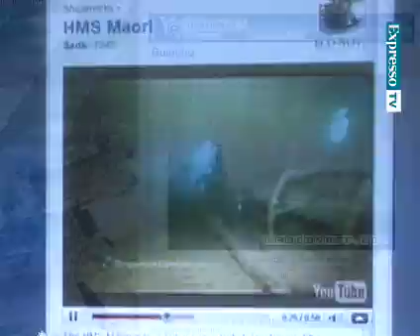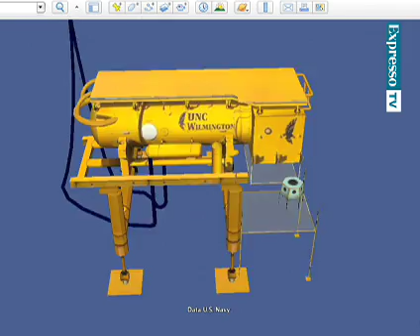Google Earth 5.0: Um mergulho nos oceanos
A nova versão do Google Earth apresenta a nova funcionalidade "Ocean", que vai permitir ver em pormenor os oceanos do planeta Terra. O programa passa também a disponibilizar imagens históricas.